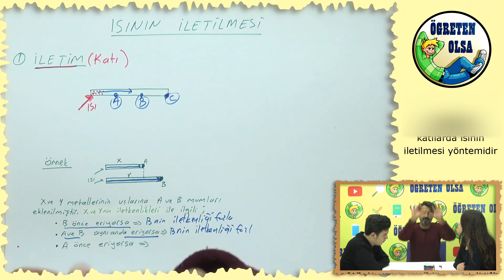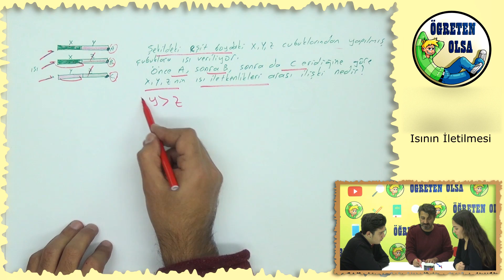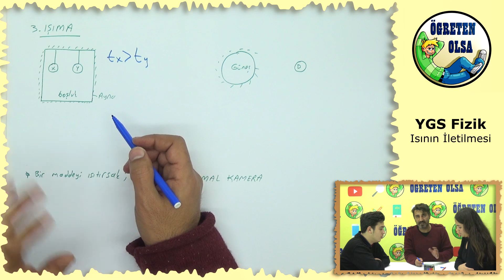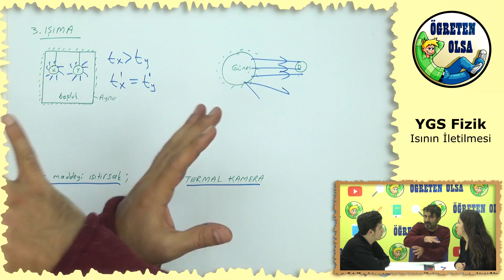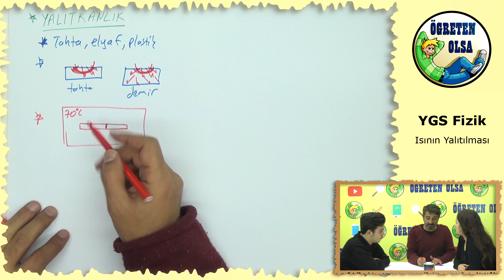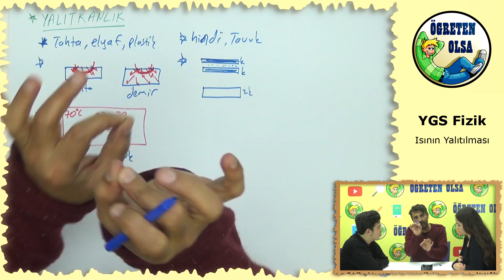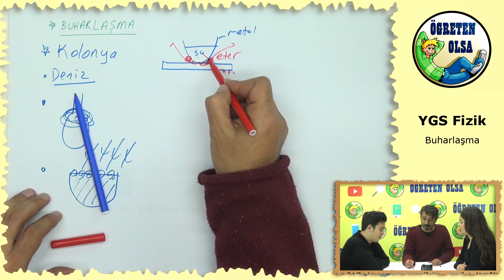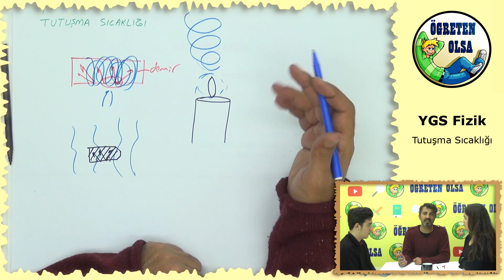YKS Fizik-YENER HOCA-Isının İletilmesi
YGS  FİZİK  VİDEO  ALT BAŞLIKLARI;

*Sıcaklık
*Sıcaklık birimleri
*Sıcaklık fizik
*Sıcaklık genleşme
*Sıcaklık hesaplama
*Sıcaklık konu anlatımı
*Sıcaklık ve ısı
*Isı sıcaklık
*Isı ve sıcaklık
*Isı ve sıcaklık farkı
*Isı ve sıcaklık genleşme
*Isı sıcaklık öğreten olsa
*Isı sıcaklık yener hoca
*Isı ve sıcaklık ygs lys
*Isının iletilmesi